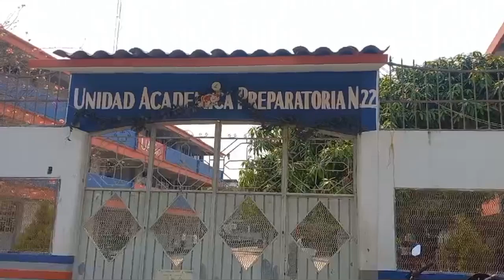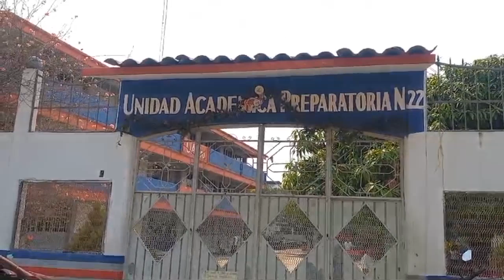RTGnoticias | Señalan fraude en proceso de elección a director en preparatoria de Atoyac